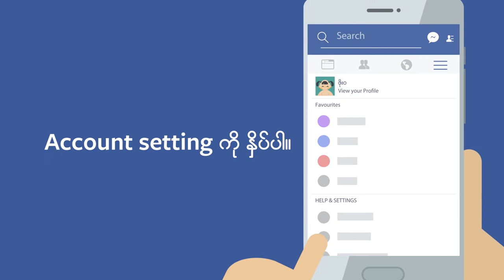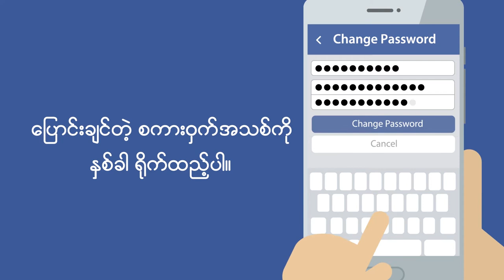About Facebook System 4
The video was produced by Joosk For Facebook.